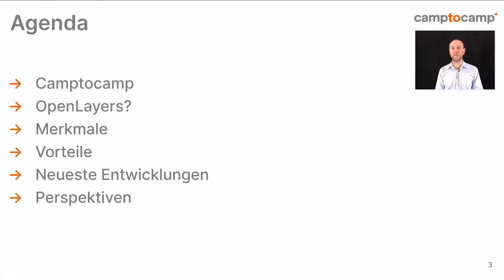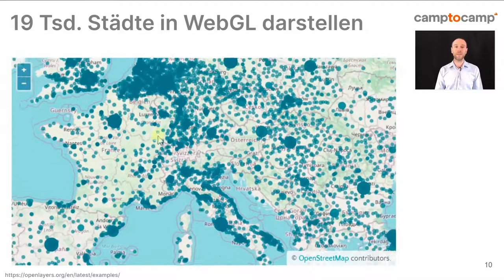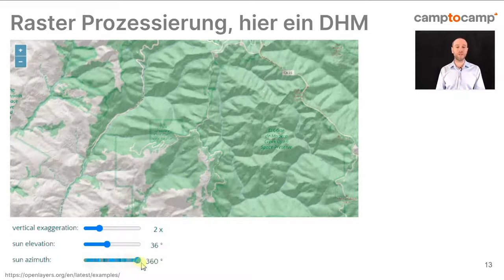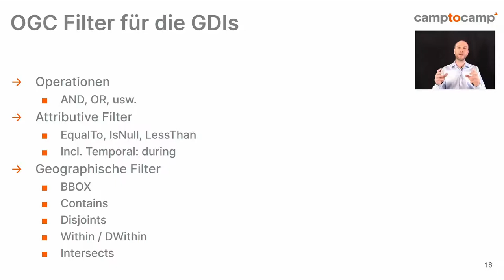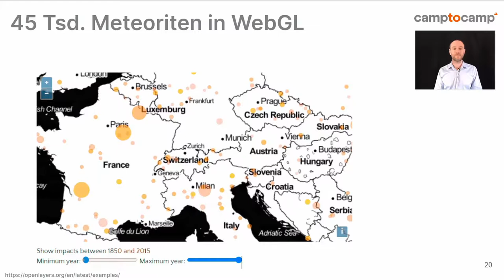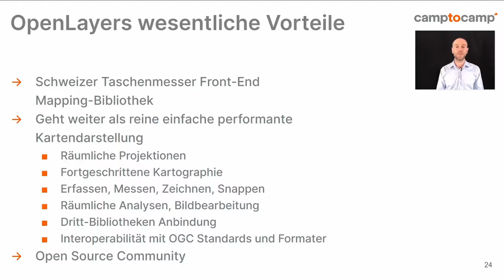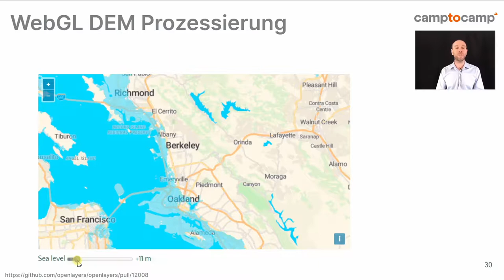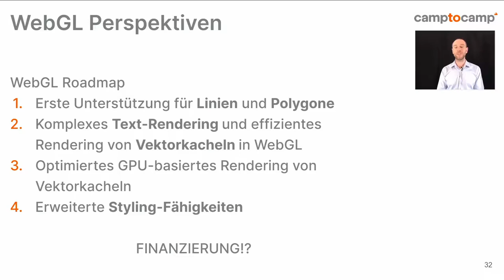2021 - OpenLayers: Was ist neu und was kommt als nächstes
OpenLayers 6 profitiert von einer flexiblen Renderer-Architektur, einer Leistungssteigerung beim Rendering von Vektor-Kacheln und einem WebGL-Punkt-Renderer für Big-Data-Visualisierungszwecke. Seit der Veröffentlichung wurden zahlreiche Beiträge zur Bibliothek geleistet. Wir führen Sie durch die neuen Funktionen und zeigen anhand von Beispielen aus der Praxis, wie Sie von diesen profitieren können.
Am Ende des Vortrags werden wir heiße Themen für die zukünftige Entwicklung besprechen.

OpenLayers 6, das im September 2019 veröffentlicht wurde, profitiert von einer flexiblen Renderer-Architektur, einer Leistungssteigerung beim Rendering von Vektorkacheln und einem WebGL-Punkt-Renderer, der es ermöglicht, die Bibliothek für die Visualisierung von Big Data zu nutzen. Seit der Veröffentlichung wurden mehrere Beiträge zur Bibliothek geleistet, wie z. B.:
- WFS 2-Unterstützung
- WebGL-Punkt-Styling und Ausdrucks-Parsing
- Optimierte Treffererkennung-API
- Vektorielle Kachelebenen haben jetzt einen Vektor-Rendermodus
- Web workers
- Web-Komponenten

Wir führen Sie durch die neuen Funktionen und zeigen anhand von Beispielen aus der Praxis, wie Sie davon profitieren können.

Emmanuel Belo